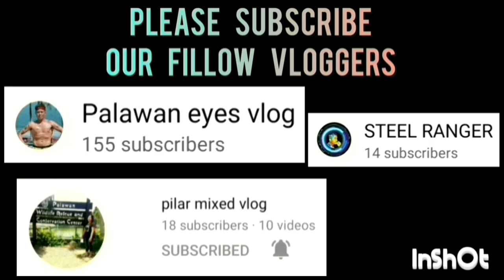BUDHAS KITCHEN VS DOS AMIGOS GAME HIGHLIGHTS | OPEN CATEGORY | JULY 7,2023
BUDHAS KITCHEN VS DOS AMIGOS GAME HIGHLIGHTS | OPEN CATEGORY | PUWBA STA. MONICA CHAPTER BASKETBALL TOURNAMENT 2023 AT STA. MONICA COVERED COURT, BRGY. STA. MONICA, PPC | JULY 7,2023